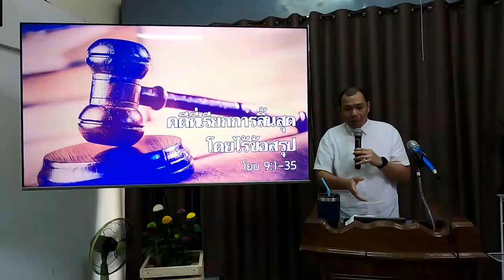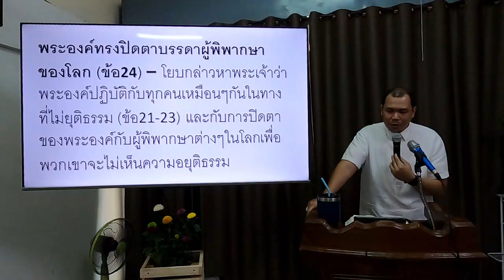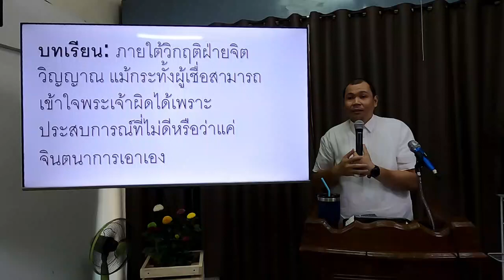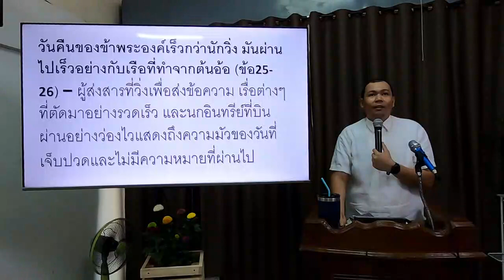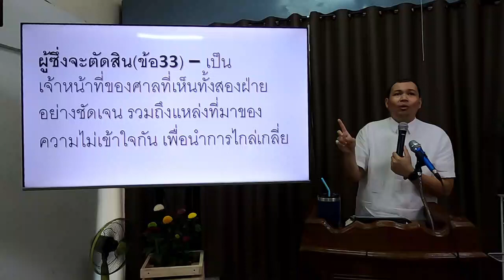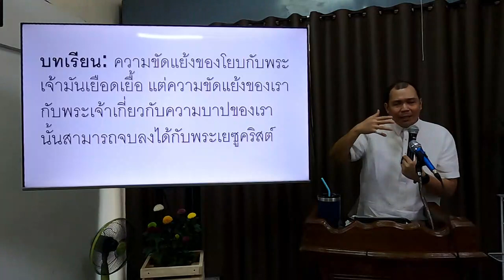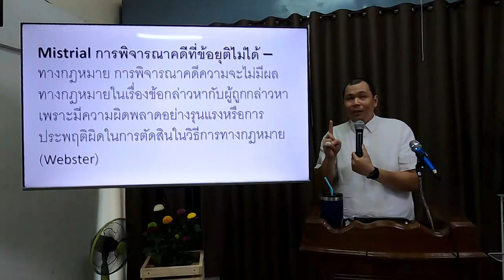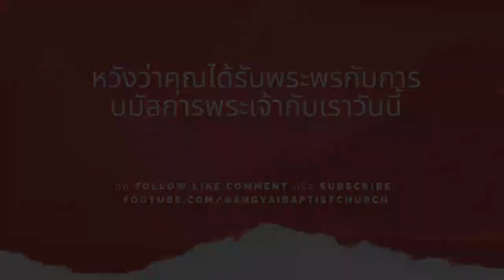การนมัสการพระเจ้า (17 มี.ค. 2024) | คดีที่เรียกการสิ้นสุดโดยไร้ข้อสรุป (โยบ 9:22-35)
สำหรับผู้ที่ไม่ได้มานมัสการกับเรา นี่เป็นการบันทึกของการนมัสการประจำวันอาทิตย์ที่ 17 มีนาคม 2024 ด้วยคำเทศนา “คดีที่เรียกการสิ้นสุดโดยไร้ข้อสรุป (โยบ 9:22-35)”